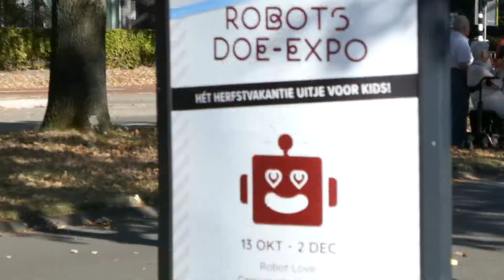Marathon Eindhoven 2018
Hier een impressie van de Marathon in Eindhoven op 14 oktober 2018. Het was een warme dag (25 graden) wat goed te merken was. Daardoor toch mijn complimenten aan alle lopers die doorgezet hebben en het gehaald hebben